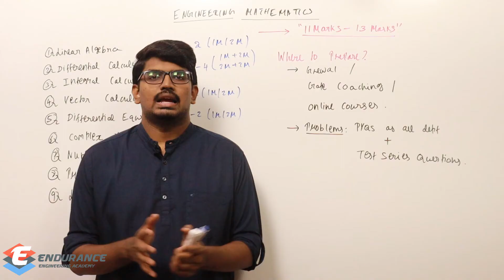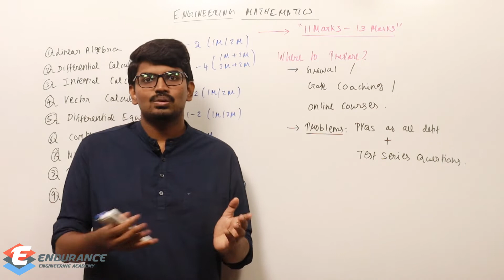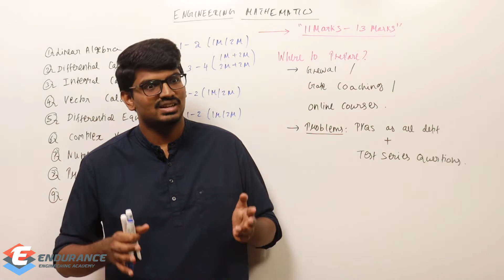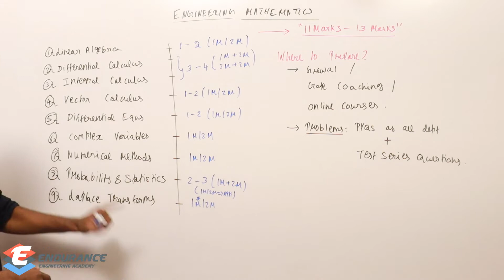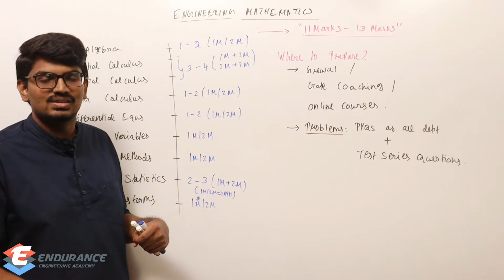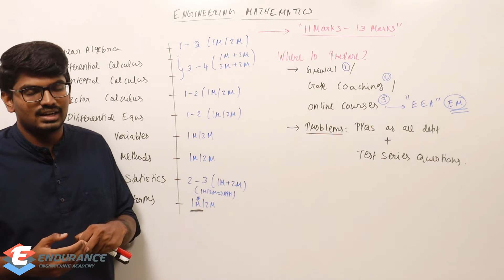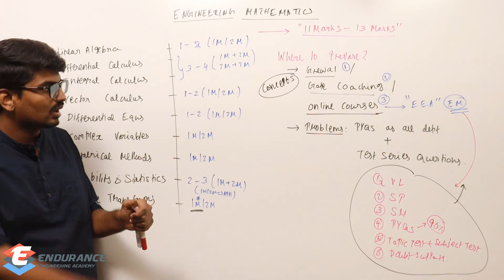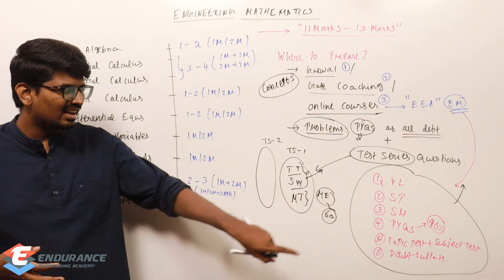Engineering Mathematics-GATE | How to prepare? | GATE-2022,2023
In this video, we will discuss about the weightage & how to prepare Engineering Mathematics for GATE Examination.